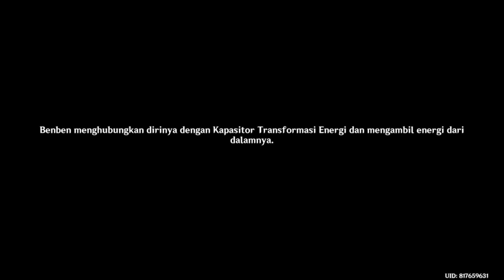Hidden Quest Bersukacitalah, Karena Yang Hilang Telah Ditemukan [Genshin Impact]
Hallo guys kembali lagi bersama kami powerbutton777 kali ini kami ingin membagi informasi seputar game genshin impact khususnya hidden Quest Bersukacitalah Karena Yang telah ditemukan. oleh karena itu langsung saja lihat videonya. Salam kami powerbutton777.